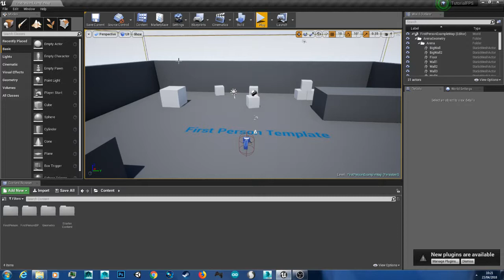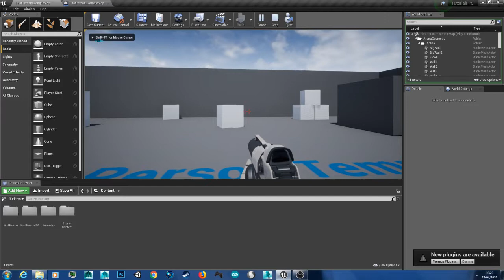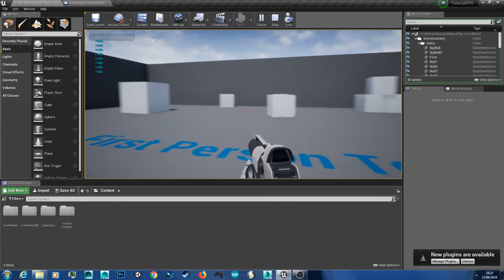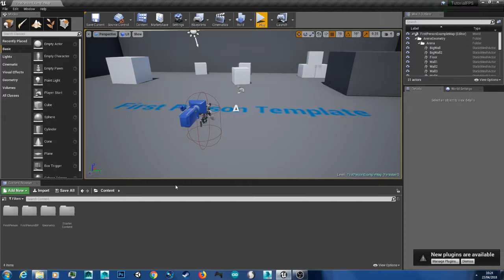Simple Input/ Key Mapping UE4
In this tutorial I will show you how to create a custom input mapping setup to allow you to dynamically change what key is used for what actions.